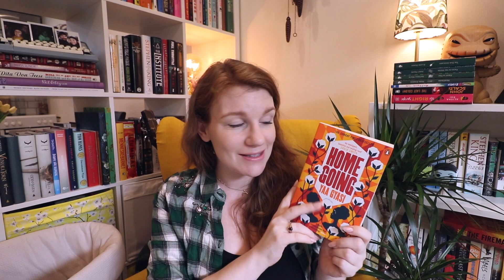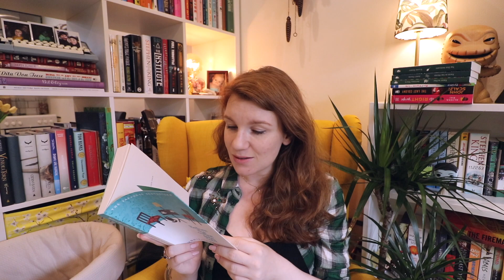Reading Rush 2020 📚 TBR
Where I show you the books I've chosen for the 2020 Reading Rush challenges📚
Good luck to everyone who's participating!!

The Old Man's War and The Ghost Brigades by John Scalzi

Until next time lovelies, TOODLES!!